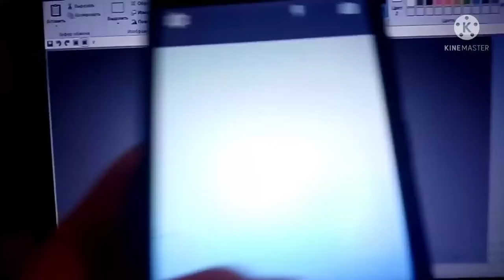My talking bella Official Launch Trailer | Kids game 3+ | First Look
Use it for an add